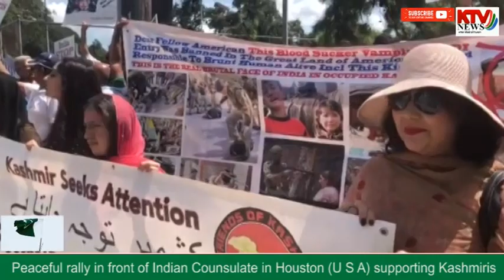Peaceful Rally in front of Indian Consulate Houston (USA)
KTV News Manchester.
Peaceful Rally in front of Indian Consulate Houston (USA), Chairperson Gazala Khan said "Kashmir freedom movement will never stop until we get freedom from India.